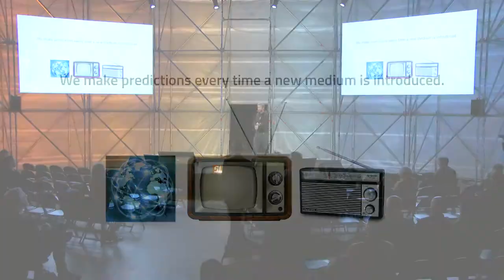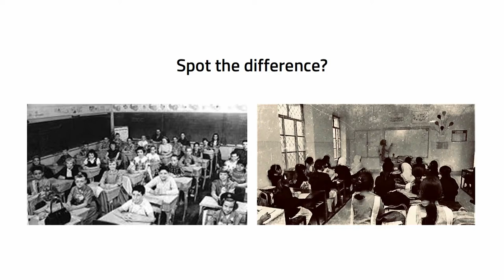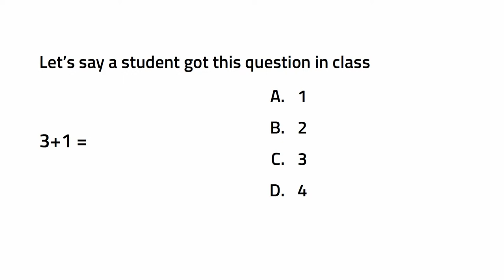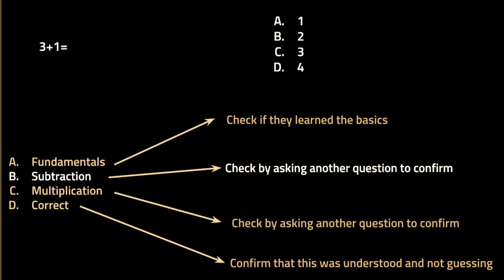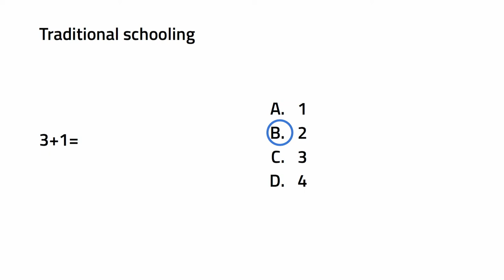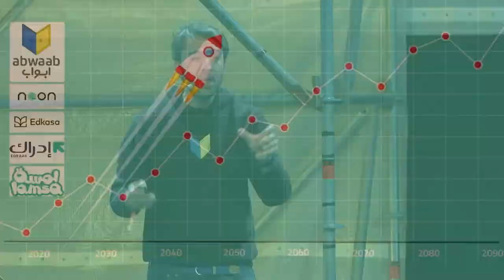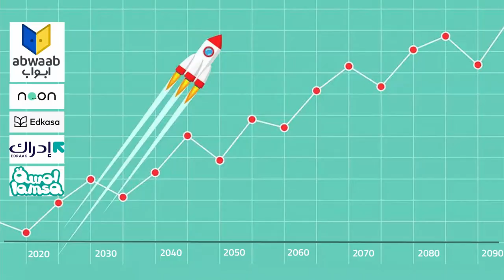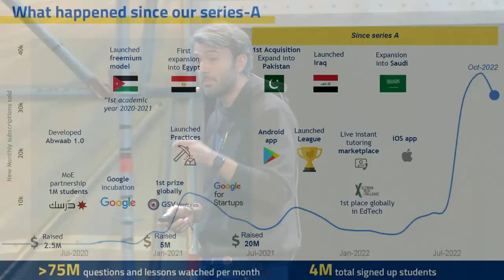Slush Emerging Hubs Showcase: Abwaab (Co-Founder & CEO Hamdi Tabbaa)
Building a tech startup is hard – imagine doing that in an emerging country with equal amounts of opportunities and hurdles. That’s why we bring eight African, Middle Eastern, and Pakistani Series A startups to share their growth stories on stage. They are top VC-backed companies leading the tech-driven shift in emerging, fast-growing ecosystems.

Abwaab is a Jordanian Edtech startup with 27 M Series A funding. The teams' mission is to make learning more accessible, affordable and fun in the Middle East, North Africa and Pakistan with an online learning platform.